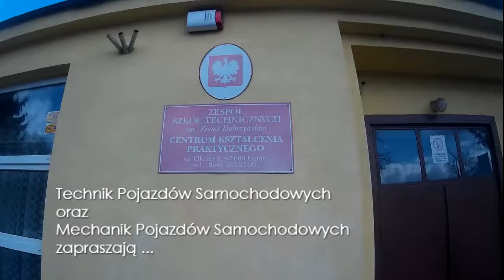technik pojazdów samochodowych Lipno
Zespół Szkół Techniczynych i Centrum Kształcenia Praktycznego w Lipnie zapraszają.